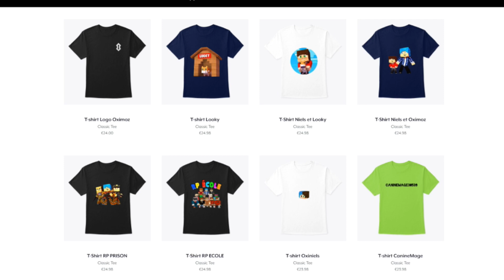MA COPINE RÉCUPÈRE LOOKY MON HAMSTER DANS MINECRAFT !